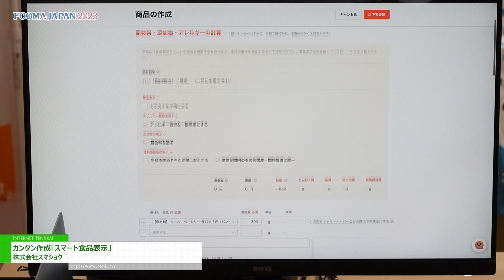[FOOMA JAPAN 2023] カンタン作成「スマート食品表示」 - 株式会社スマショク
株式会社スマショクはFOOMA JAPAN 2023にて、カンタン作成「スマート食品表示」を出展。